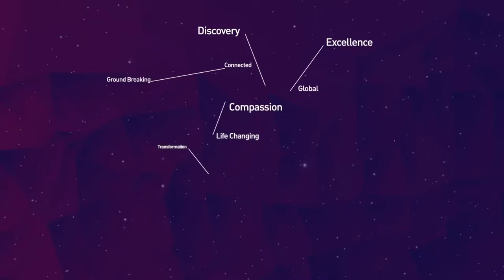World Head and Neck Cancer Awareness Day 2021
Today is World Head and Neck Cancer Day.

Journalist and Broadcaster Julie McCrossin is a headandneckcancer survivor and we asked her to share a little about her story.

If you notice any changes in your throat, neck or mouth, please see you doctor and get it checked. Early detection is key.